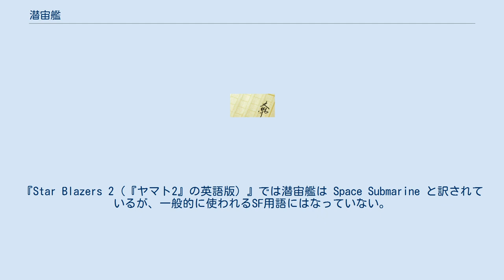潜宙艦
架空の武器・兵器
潜宙艦（せんちゅうかん）は、宇宙空間を舞台とする諸作品に登場する架空の艦艇。
 自艦を敵から隠蔽する特殊能力の高いことを特徴とする宇宙船の名称。
海洋で使用される潜水艦の特徴を宇宙空間に移したものであり、運用に関しても同様であるが、戦闘能力そのものは通常艦艇に及ばないという弱点もまた同様である。
現実においてステルス技術が普及するのに伴い、通常の艦艇や機動兵器にステルス性機能が標準装備されているという設定作品も増え、定義として曖昧になりつつある。
 隠蔽方法は、おおむね以下のように大別できる。
 「潜宙艦」という用語は、TVアニメ『宇宙戦艦ヤマト2』第7話に登場する艦艇の名称として使われたのが最初であり、他の作品にも機能的に類似する艦艇は登場するが、ステルス艦や航宙可潜艦など多数の名称が存在し、用語自体が用いられているものは少ない。
『Star Blazers 2（『ヤマト2』の英語版）』では潜宙艦は Space Submarine と訳されているが、一般的に使われるSF用語にはなっていない。
なおSubmarineという言葉は「海の下」という意味であり、字義的に矛盾している。
 主役であるヤマトが戦艦なので、その天敵として敵役で登場する傾向がある。